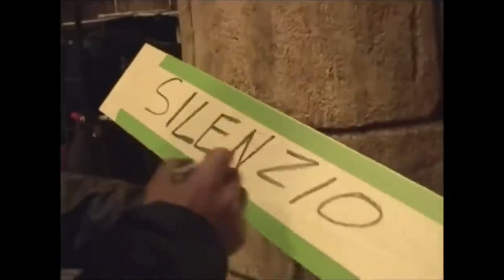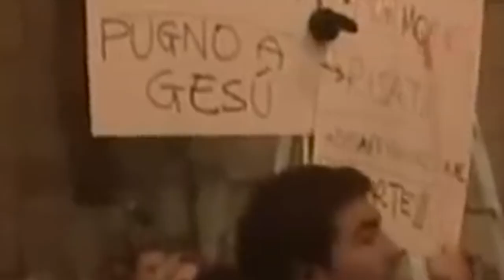(in)comunicazione - Y el mar? production - @sottoventopavia1485 Videoslam 2024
Piccola indagine sull'incomunicabilità tra persone, animali e Mel Gibson
Videoslam 2024 - Sottovento Pavia
traccia: e se domani? mi leggessero il pensiero